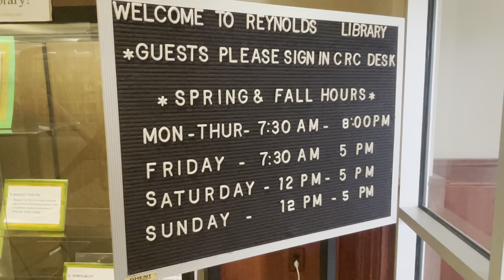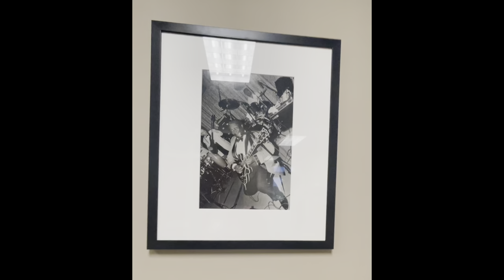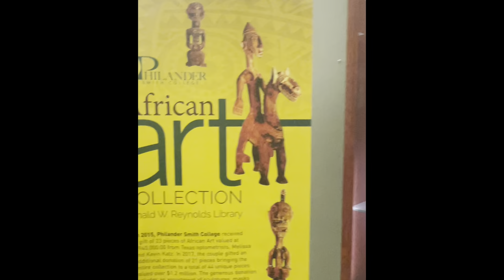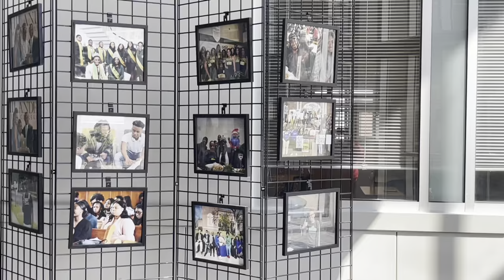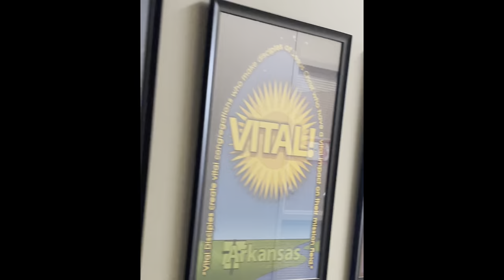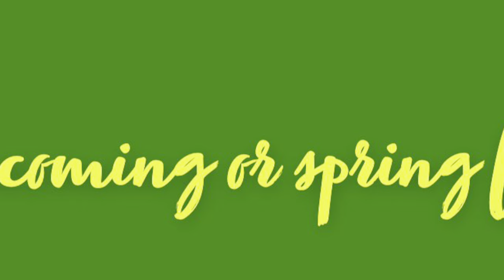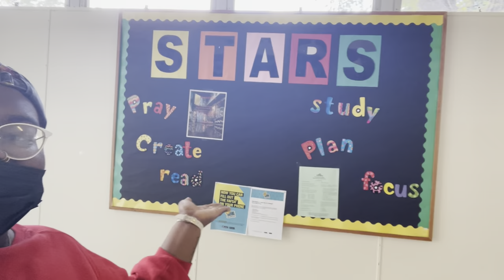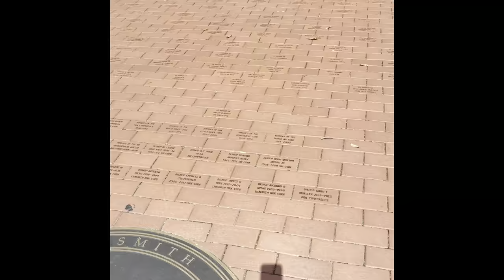Philander Smith College Campus virtual mini tour 2021